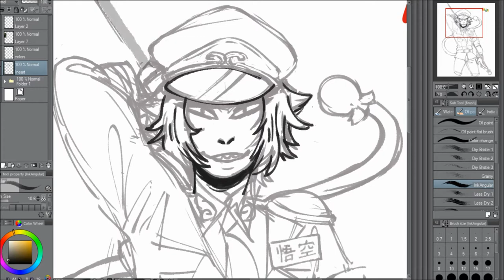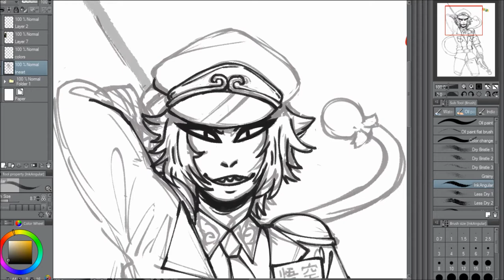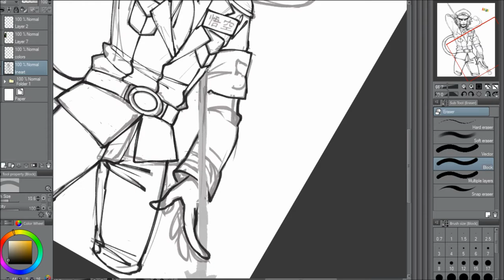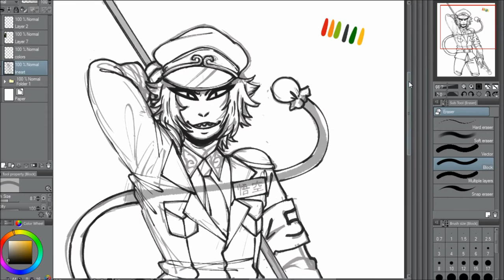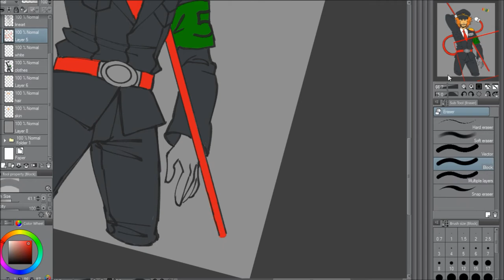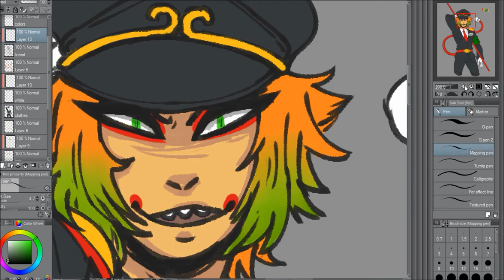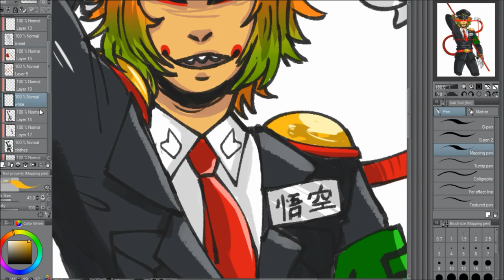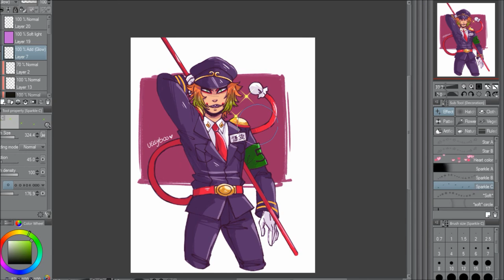Nanbaka Speedpaint - Samon Gokuu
Been watching Nanbaka this week and I really enjoy the series so far.
Took the time to draw one of my favs. Samon is a cutie...   (●´ω｀●)

✿ Music Credit ✿